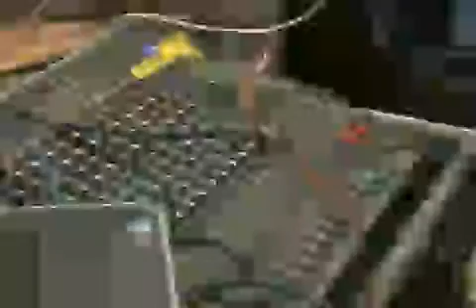गायक भजन सम्राट जयराम जाखड़ BYलाग्या लाग्या बाण RSS DANTA